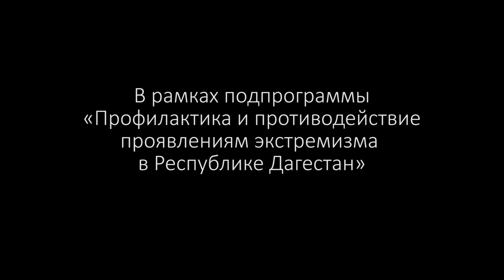Обманули в благотворительном фонде (осторожно)